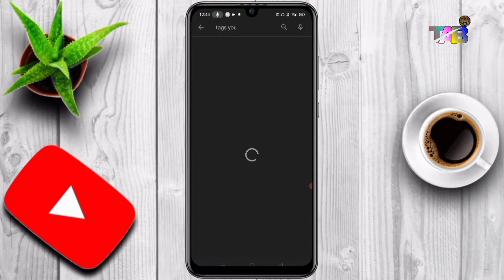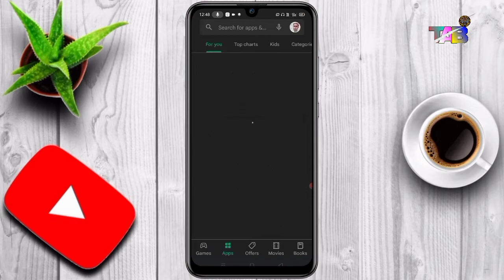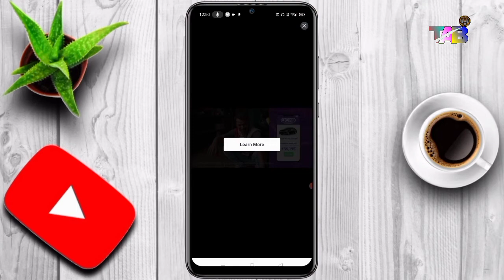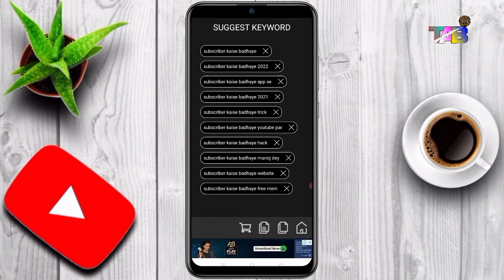Best Way To Find Viral Tags For YouTube In 2022 || How To Find Tags For YouTube In Mobile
Video link-
YouTube channel search me kaise laye

Hi
I Am Arun Kumar, Welcome to  YouTube channel Technical Arun BaBa, ❤️❤️🙏🙏🙏

Other Social Likes